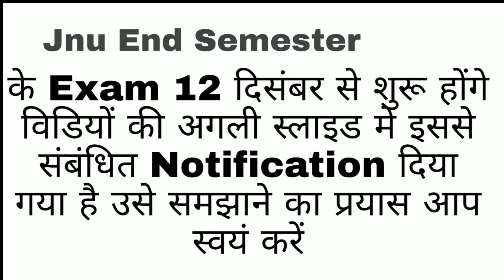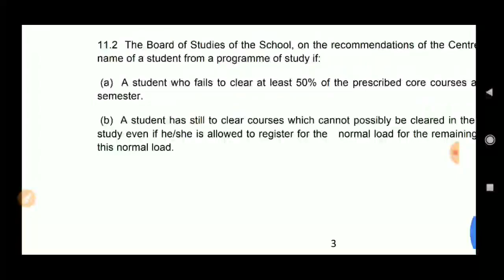जेएनयू (Jnu ) Exam Start From 12 December || Notification Declared 17 November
जेएनयू (Jnu ) Exam Start From 12 December

Dosto Jnu end Semester Exam 12 December se start ho rahe h ..